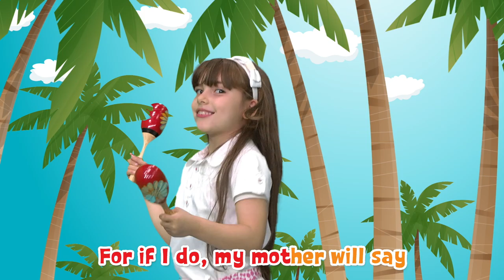Kids Pyjama Party by The Zoogies